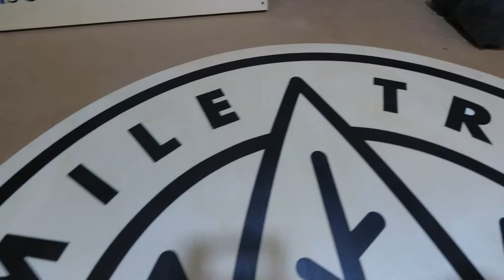Mile Tree - Hand weeding time lapse of a painted sign. Commissioned for a local craft brewery!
Timelapse using Yi4k+
Laser cut stencil
HSG1390
Matt black spray

We were commissioned to make a new sign for a local craft ale brewery, Mile Tree. The panel in the video will be fitted to their new mobile bar, all ready in time for the beer festival season!

Mile tree came to us with an idea and we worked with them on how best to implement it. We spoke about various options, engraving using the laser machine, routing out a sign using the CNC we built or painting. In the end we settled on a part laser cut, part painted. This gave the best compromise between cost and visual impact.

Initially, before this video was taken, we sanded the face of the Birch Plywood panel to ensure that the timber was smooth. We then masked the face off using a high tack wide tape, cut the design on laser machine and then and used numerous coats of a matt black spray paint to get it to this stage. The video is of me removing the masking.

Music ⁣

Madbello - Floating through the cloud